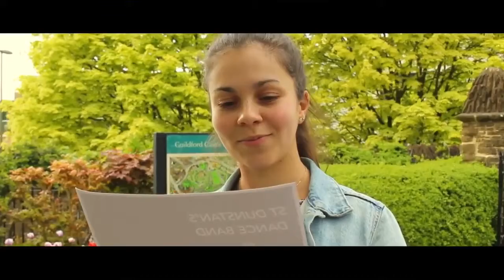Lest We Remember | Guildford School of Acting 🎭